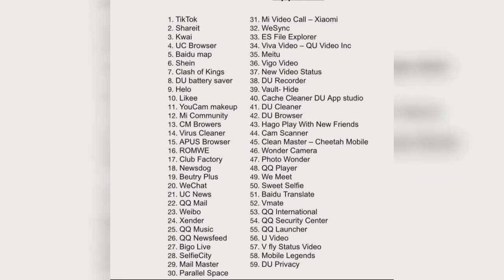PUBG BAN IN INDIA??India bans 47 Chinese Apps 🔥🔥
video is all about PUBG And 47 Chinese Apps which are banned in India.
Pls watch this video it's on
So pls look into this video to get more information about the banned apps and more..
The apps which were banned earlier were
Cam scanner
Helo
UC browser